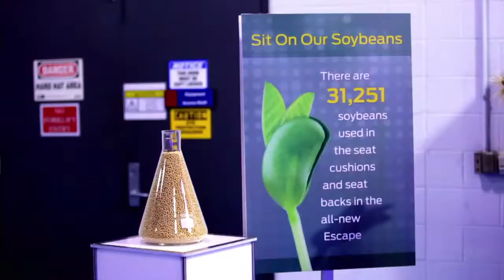Further With Ford The Future of Eco Psychology